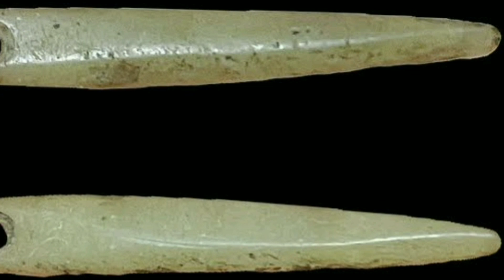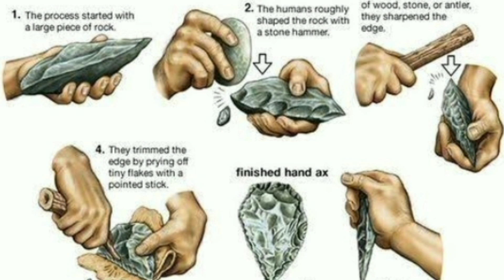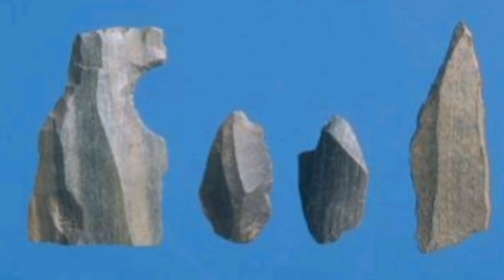The Ice Age Survival Secret That Changed Early Human History Forever!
Discover the Ice Age Survival Secrets and explore the fascinating journey of Early Human History! Dive into the world of Cro-Magnons, often referred to as European Early Modern Humans, and uncover how they thrived alongside other species like Neanderthals and the mysterious Denisovans. Learn about pivotal moments in human evolution, tracing back to the ancient beginnings of Homo Erectus and Homo Habilis. This journey through biological anthropology unveils the story of ancient humans and their incredible adaptability in shaping our shared past.
Welcome to Time Traveller Zoo
Step into a world where ancient history, cutting-edge science, and speculative imagination collide. Our channel explores the fascinating realm of paleontology, anthropology, and evolutionary biology, bringing the past to life in vivid detail.
From the iconic Triceratops horridus to the lesser-known Utahraptor, we delve into the lives of prehistoric creatures that once roamed the Earth. But we don't stop there - join us as we venture into the realm of speculative evolution, imagining new dinosaur species and envisioning the paths evolution might have taken.
Experience the artistry of paleoart as we recreate ancient landscapes and their inhabitants. Watch our documentaries that transport you to different eras, from the age of megafauna like the Megatherium to the dawn of human history.
Explore the concept of "the vividen" - our unique take on prehistoric wildlife preservation. Imagine a time traveller zoo, where extinct species roam once again!
Our channel covers a wide range of topics, including:

The apex predators of various prehistoric ecosystems
New paleontological discoveries from around the world, including Russia
The science behind hit shows like "Prehistoric Planet"
In-depth analyses of animal behavior, both past and present
The intricate relationship between nature and evolution

Whether you're fascinated by monkeys or mammoths, our channel offers something for every nature enthusiast. We blend hard facts with imaginative speculation, creating content that's as educational as it is entertaining.
Join us on this thrilling journey through time, where each video is a new paleo adventure waiting to be discovered. From the familiar to the fantastic, "Prehistoric Perspectives" is your guide to the wonders of life's long and incredible story.

Neanderthals Were Absolute Freaks Of Nature

Neanderthal Expert's CRAZY THEORY MayChange History Forever